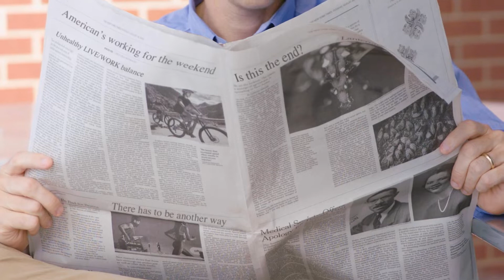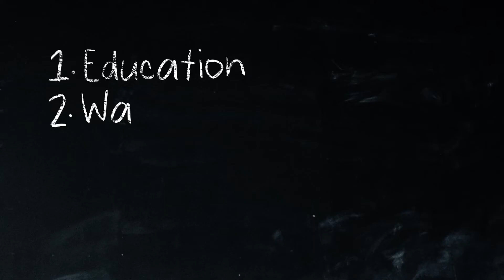We Exist to Give Generously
​@SimpleModern gives back 10% of it's profits each year to various organizations that focus on ending human trafficking, water supply, education and community outreach. See how we are more than just an amazing product but also a brand that exists to give generously.